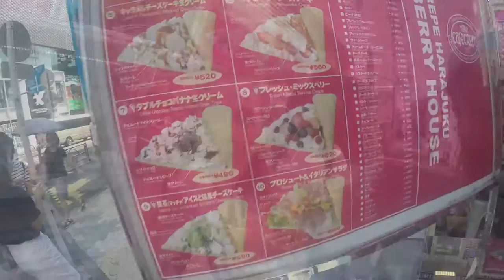ROLLING SUSHI, WEARING KIMONOS & THE BUSIEST CROSSING IN THE WORLD!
For a truly cultural experience of Japanese cuisine and a full stomach afterwards, cooking classes are available at:

Also a chance passing brought us to one of Japan's biggest traditions!